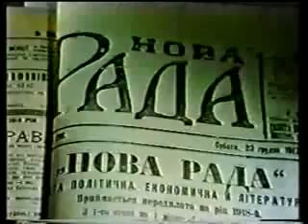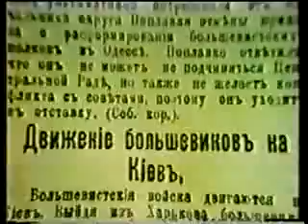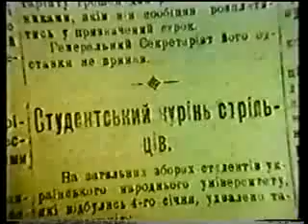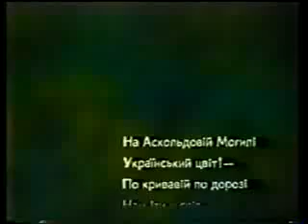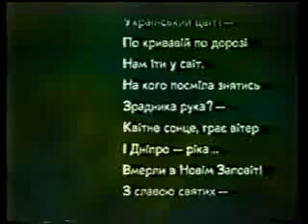Бій під Крутами